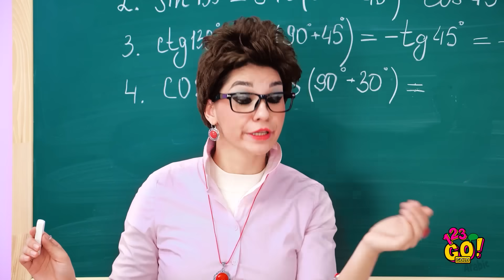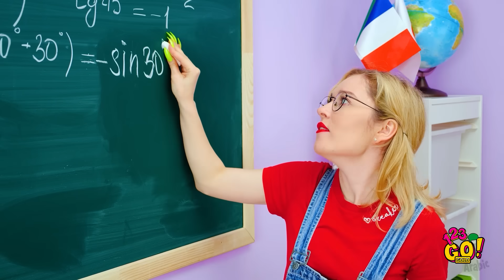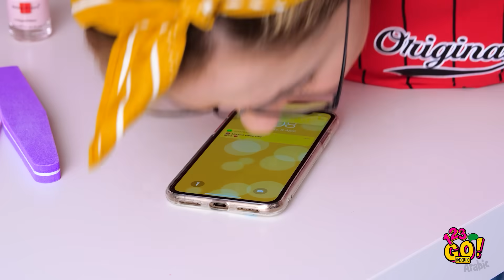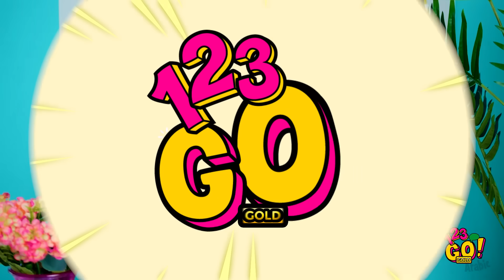حيل للماكياج للتسريع من روتين عنايتك بجمالك || مشاكل مضحكة تتعلق بالجمال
نعلم جميع مدى صعوبة رسم حاجبين متماثلين! أعددنا لكِ اليوم حيلاً ذكية للماكياج ستنقذ روتين عنايتك بجمالك!

ستساعدك هذه الحيل التجميلية الرائعة على وضع الماكياج كخبراء التجميل المحترفين وسنعلّمك طريقة تنظيف فُرش الماكياج وطرقاً لوضع ماكياج العينين، وحلولاً لتجاوز المشاكل المحرجة للعناية بالجمال!

نراكم قريباً!

الطوابع الزمنية:
00:00 حيل بالملقط للعناية بجمالك
01:02 حيل الماكياج للفتيات
02:14 نصائح وحيل الماكياج
06:26 مشاكل الأظافر
08:36 أشياء لا يفهمها أحد سوى الفتيات
10:27 مواقف حياتية مألوفة
13:11 خلف الكواليس